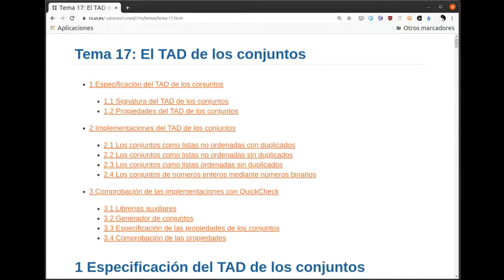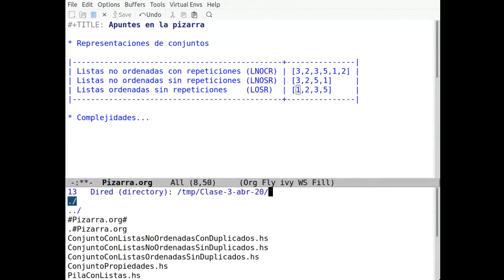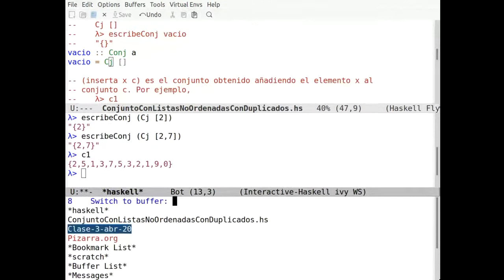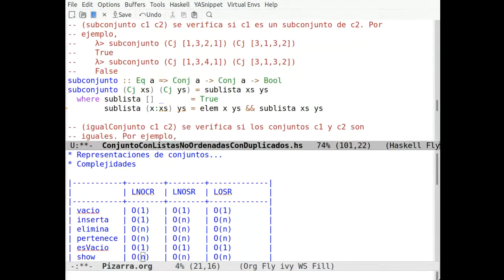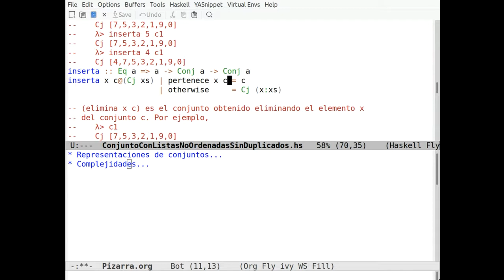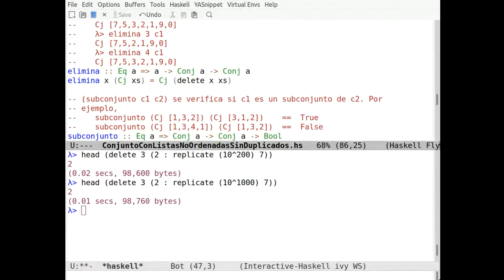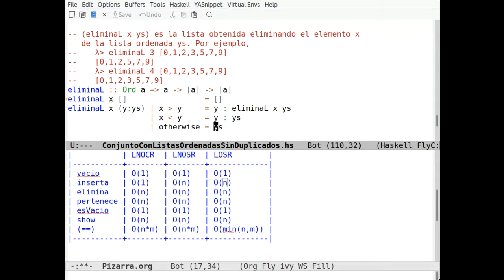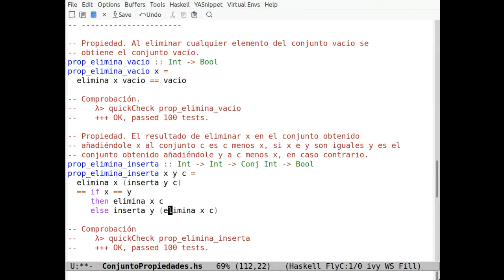El TAD de los conjuntos en Haskell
Estudio del tipo abstracto de datos de los conjuntos con distintas implementaciones en Haskell y la comprobación de sus propiedades con QuickCheck. El vídeo es una grabación directa de clase dada mediante videoconferencia. El texto correspondiente se encuentra en los siguientes formatos: